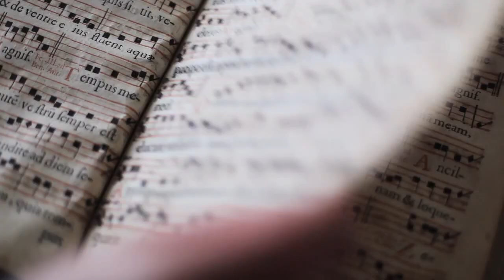Accademia Ducale centro studi musicali - promo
Promo dell'Accademia Ducale centro studi musicali
Grazie a Giovanni Lancellotti che ha realizzato il video